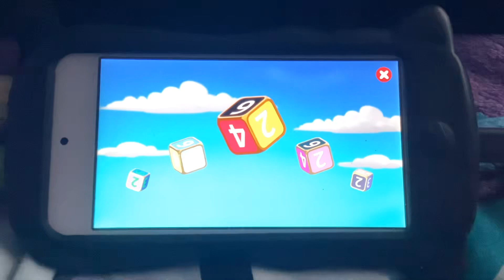Disney All Star Party Party Hop